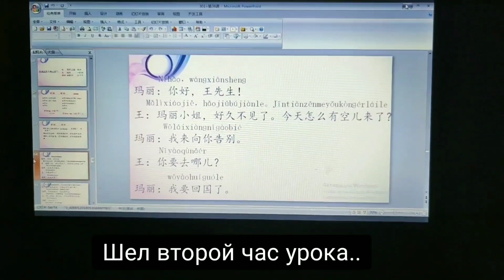ОДИН ДЕНЬ ИЗ МОЕЙ ЖИЗНИ:учеба,получение приза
не забывай подписываться на мой инстаграм 👈🏿там я часто выкладываю интересные сторис и посты,буду ждать💟